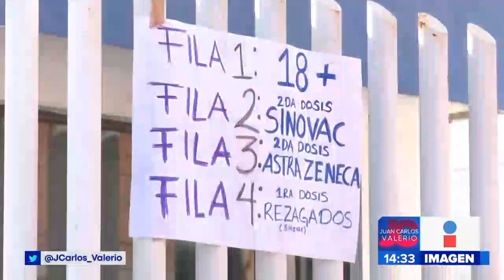Vacunación Hospital General || Noticias con Juan Carlos Valerio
El Hospital General del Sur se quedó, por unas horas sin segundas dosis de Sinovac.